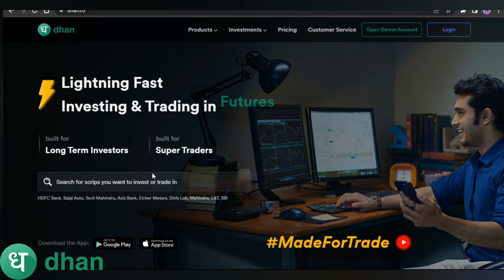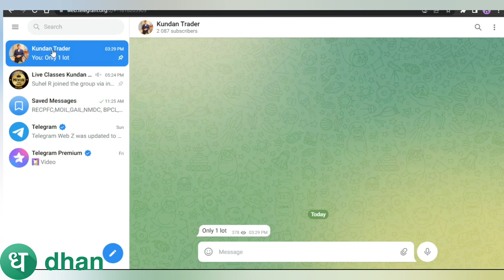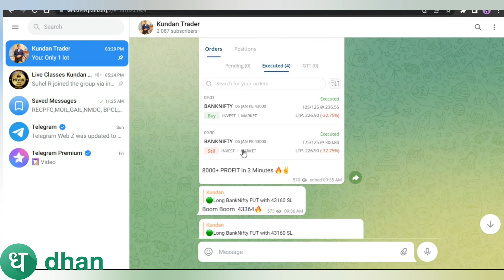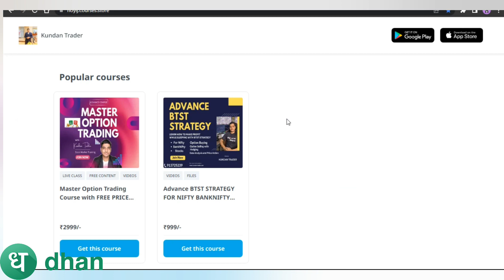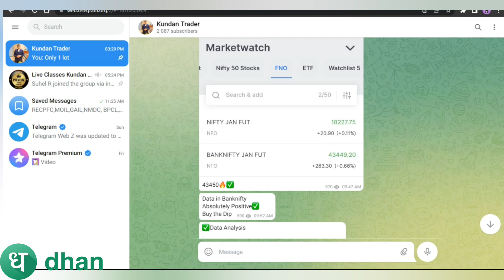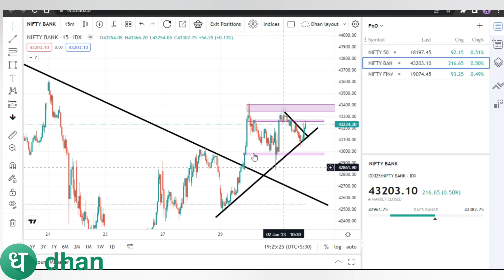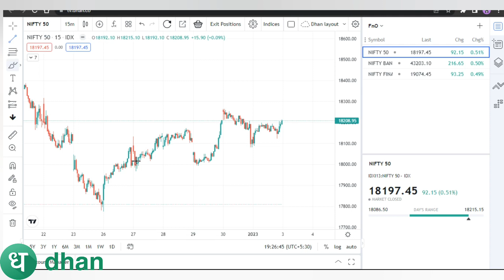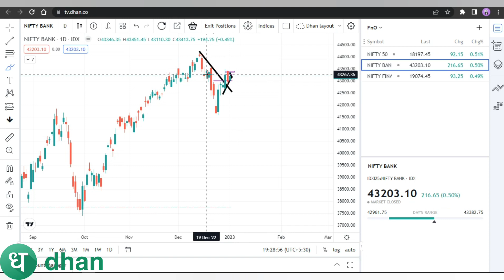NIFTY Banknifty PREDICTION & ANALYSIS | BANK NIFTY TOMORROW & WEEKLY ANALYSIS | Market Analysis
(Coupne code - KUNDAN05(one months) KUNDAN10((6months)  KUNDAN15(One year)